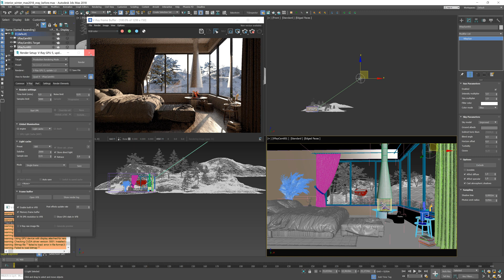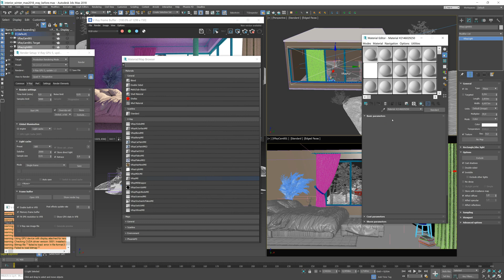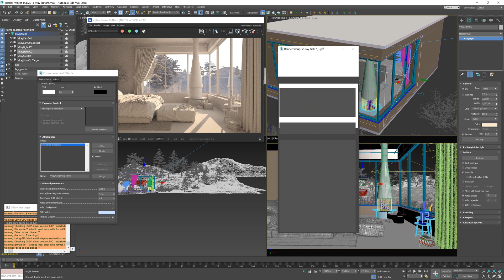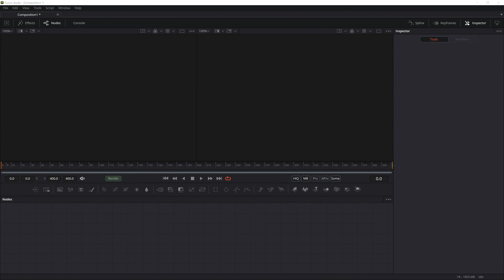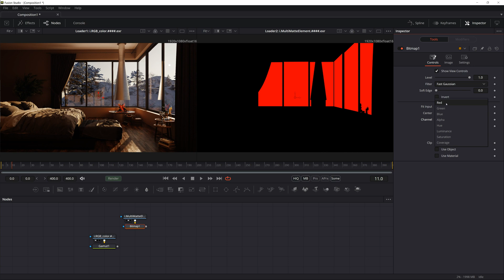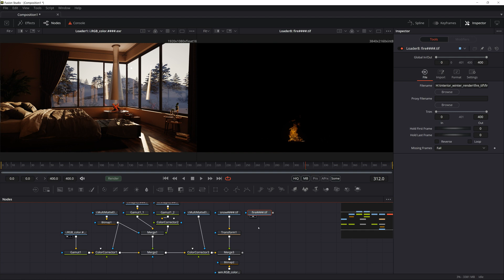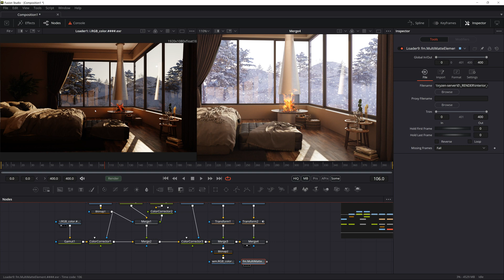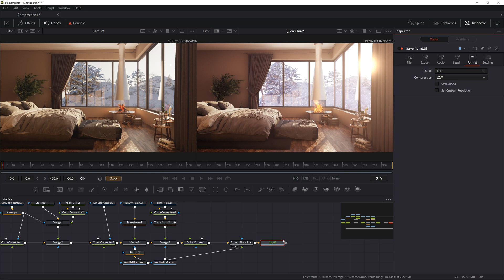Tutorial 3d interior DaVinchi compositing by layer. Creating Snow/fireplace effects for animation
Chat "How to Make Money on CG"

0:00 Part 1: How to make good lighting, atmosphere in 3ds max
3:48 Part 2: Color corrections by masks in Davinchi Resolve
5:00 Part3: Snow effect
5:47 Part4: fireplace Effect
6:48 Part4: LensFlare Effect

0:00 Часть 1: Как сделать хорошее освещение, атмосферу в 3ds max
3:48  Часть 2: Цветокоррекция с помощью масок в Davinci Resolve
5:00 Часть 3: Эффект снега
5:47 Часть 4: Эффект камина
6:48 Часть5: Эффект ленс флейр